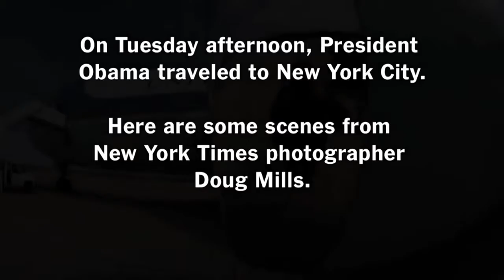Politics The President s Trip to New York nytimes com video